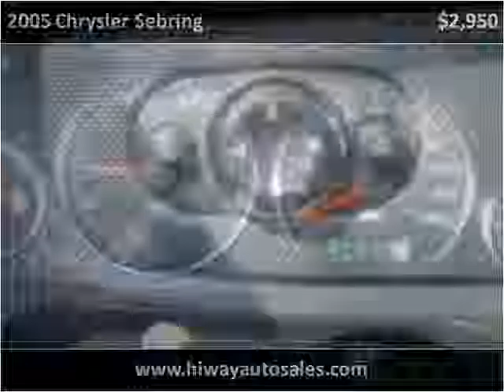2005 Chrysler Sebring Used Cars Pease MN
This 2005 Chrysler Sebring is available from Hi-Way Auto Sales.